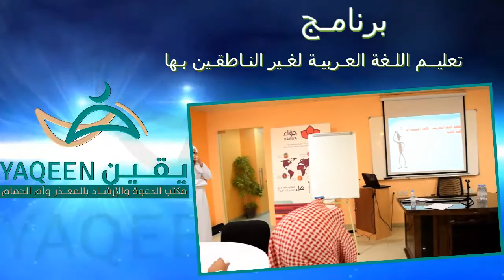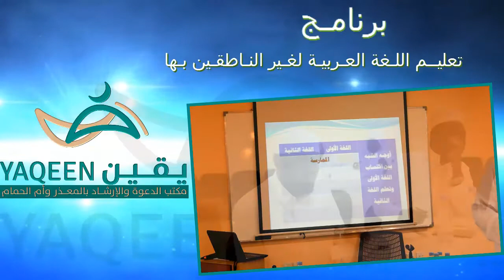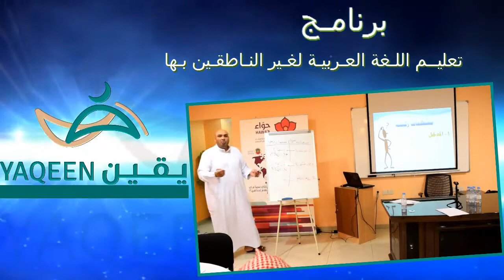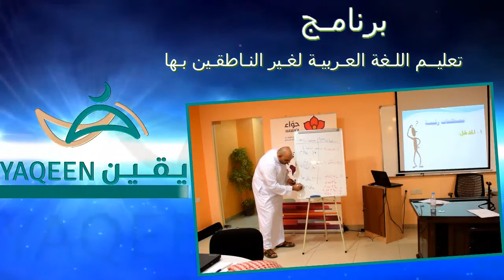برنامج اللغة العربية لغير الناطقين بها